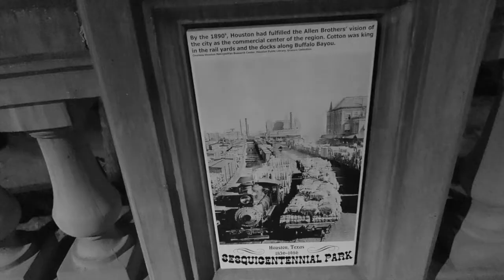The Proposal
Hey guys, heres an awesome video of this weeks date night.  Please click the thumbs up button to let us know you enjoyed it..Thanks